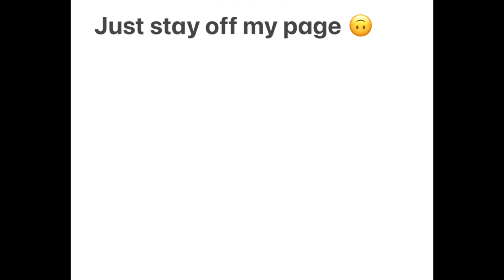I DONT WANT TO SOW BECAUSE… 🛑 Just STOP ✋🏽